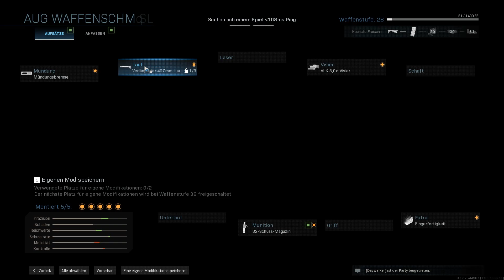COD: Warzone#004 Blutgeld "Terror Squad😂" | 27017 EP/ 9 Platz | TV Station ballerei😅 [HD][PS4]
Warzone-Tipp 1: Spielt im Squad
Egal, wie groß die aktuellen Teams beim Battle Royale sind, mit einem vollen Team seid ihr erfolgreicher. Zum Launch der Warzone spielen alle in Trios und obwohl ihr theoretisch auch Solo oder als Duo-Team loslegen könnt, habt ihr einen Nachteil gegenüber den Trio-Teams.

Die Abstimmung und Kommunikation der kompletten Squads wird meist besser sein und die Leute sind dazu noch aufeinander eingespielt.

Wenn ihr also ein Warzone-Match starten wollt, dreht eine Runde durch eure Freundesliste und nehmt mit, wen ihr könnt.
Warzone-Tipp 2: Lootet so wenig wie möglich

Hört sich komisch an, aber in der Warzone könnt ihr euch durch zu viel Looten die Runde versauen. Sobald euer Loadout einigermaßen steht, geht auf die Jagd! In der Warzone gibt es an jeder Ecke gute Ausrüstung und sobald ihr euch halbwegs stark fühlt, zeigt das auch euren Gegnern.

Kisten, an denen ihr dann zufällig vorbeilauft, solltet ihr weiterhin öffnen und auf Killstreaks oder bessere Waffen hoffen. Doch ansonsten holt euch neue Ausrüstung von zerschossenen Gegnern und seltener von Kisten.

Das Problem mit dem ausartenden Looten: Wenn ihr nach mehreren Minuten ohne Feuergefecht auf einen Gegner trefft, seid ihr womöglich unvorbereitet oder nicht eingespielt. Das Zielen und Treffen wird dadurch deutlich schwieriger. Wenn ihr direkt auf die Jagd nach anderen Spielern geht, habt ihr ebenfalls die Chance auf viel Cash und gute Ausrüstung, seid aber warmgespielt und immer auf der Hut.
Call fo Duty Modern Warfare Warzone Solo Titel

Warzone-Tipp 3: Merkt euch Spots und spielt aggressiv
Wo ihr abspringt, macht in der Warzone keinen großen Unterschied, zumindest in Sachen Loot. Zwar gibt es Stellen, die mehr Loot versprechen, gute Ausrüstung findet ihr aber auch an abgelegenen Orten.

In der Warzone ist es eher wichtiger zu wissen, wo die Action abgeht. Sammelt ein Loadout und spielt vom Start weg aggressiv. Sucht die Gegner, jagt sie und ihr werdet schnell erfolgreich sei. Da ihr direkt mehr übt und besser vorbereitet seid als ein Team, das grade einen 5-minütigen „Plünderungs-Auftrag“ abgeschlossen hat.

Die guten Möglichkeiten des Respawns erlauben und belohnen einen aggressiven Stil. Fallt ihr das erste Mal um, könnt ihr euch noch selbst aus dem Gulag retten. Danach kostet es eure Kollegen 4.500 Dollar um euch zurückzuholen. Mit ein bisschen Glück sind die schnell gesammelt und euer Teamkamerad kann euch an einer der vielen Kauf-Stationen wieder zurückholen.

Mit einem Selbst-Wiederbelebungs-Token könnt ihr euch auch allein wieder auf die Beine holen, wenn ihr nicht komplett niedergeschossen wurdet. Diesen Token gibt es für ebenfalls 4.500 Dollar an den Kaufstationen.

Extra-Tipp: Der Headshot-Multiplikator der Warzone ist ziemlich groß. Ihr solltet immer versuchen, Kopftreffer zu landen, da die Rüstung nicht zwischen Körper und Kopf unterscheidet. Die Feinde gehen so richtig schnell down.
cod modern warfare map battle royale vergleich blackout

weitere Tipps auf MeinMMO :-)